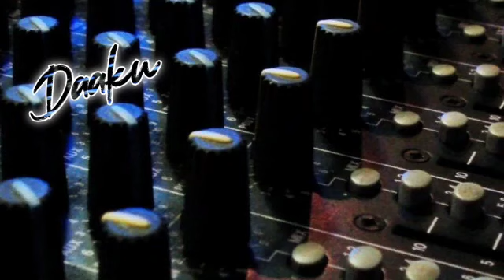11 April 2023